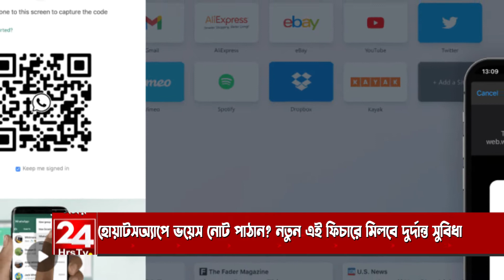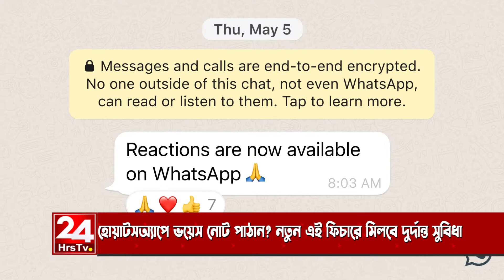হোয়াটসঅ্যাপে ভয়েস নোট পাঠান নতুন এই ফিচারে মিলবে দুর্দান্ত সুবিধা